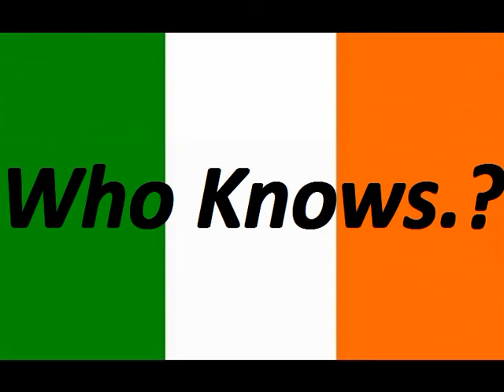My Top 10 of Irish Euorvision Entries In The Eurovision Song Contest from 2000-2010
My top of all Irish entries in ESC from 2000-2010